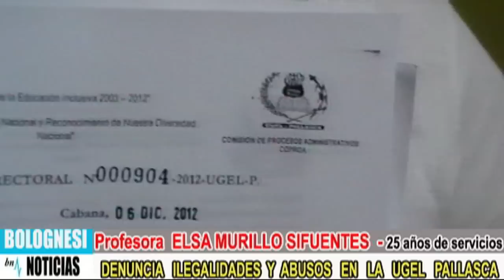Ugel Pallasca denunciada por abusos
17 DIC 2012.- Profesora Elsa Murillo Sifuentes denuncia abusos e ilegalidades en la Ugel Pallasca a cargo de Marcos Patricio Córdova.